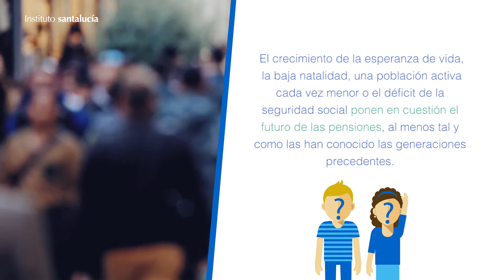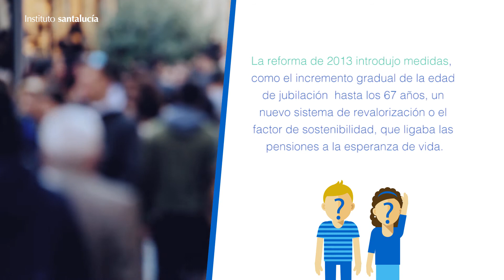[Sistema Público de Pensiones] Y tú, ¿qué opinas sobre…?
El Sistema Público de Pensiones y su sostenibilidad a largo plazo está en plena actualidad. El Instituto santalucía sale a la calle para conocer de primera mano qué saben los españoles acerca de la sostenibilidad del sistema público de pensiones y cómo piensan que será su jubilación

La sostenibilidad del sistema público de pensiones está en el centro del debate público y se ha convertido en una preocupación prioritaria para muchos ciudadanos. Las noticias que ponen en cuestión la viabilidad del actual sistema son cada vez más frecuentes.